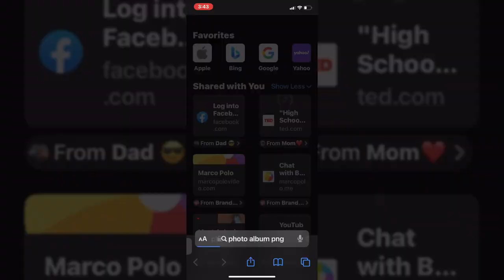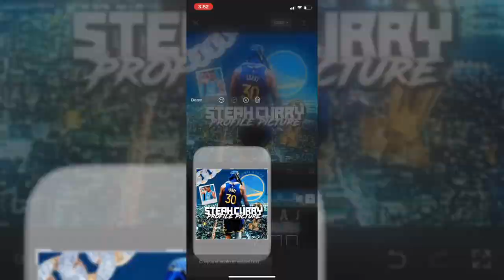How to make a profile picture